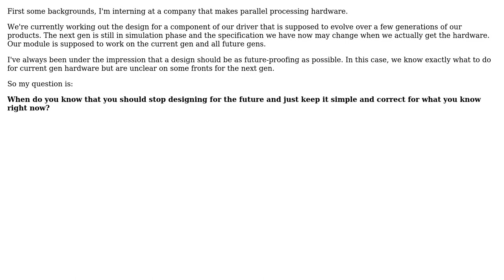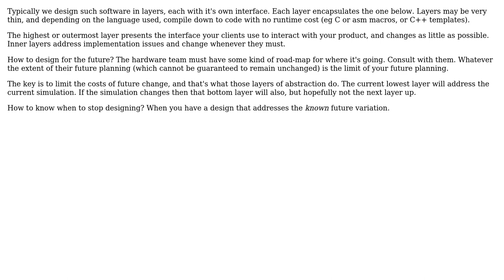Software Engineering: How to Know When to Stop Designing? (2 Solutions!!)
Software Engineering: How to Know When to Stop Designing?

With thanks & praise to God, and with thanks to the many people who have made this project possible! | Content (except music & images) licensed under CC BY-SA | Music | Images & others | With thanks to user Robert Harvey user BeyondSora user andy256 and the Stack Exchange Network Trademarks are property of their respective owners. You are responsible for your own actions.